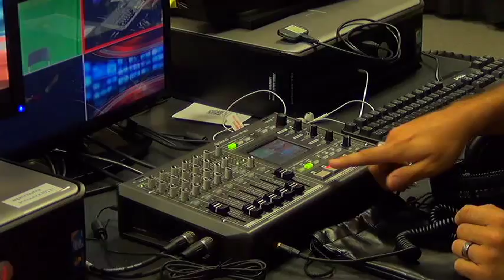WGTV 9 2 15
WGTV Broadcast 9-2-15
Welcome
:51 Pledges/ MOS
2:20 A+
2:53 Mr. Smith
3:32 WGTV Applications for 6th Grade... sneak peak behind the scenes of the broadcast
6:40 Wrap Up
SOTD: "Rather Be" by Clean Bandit